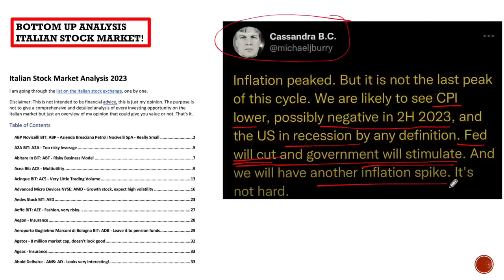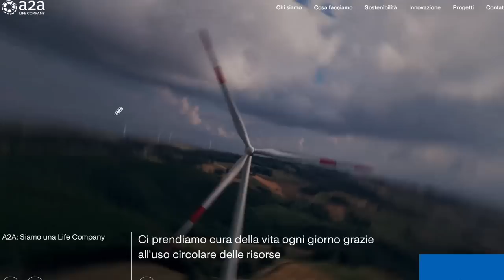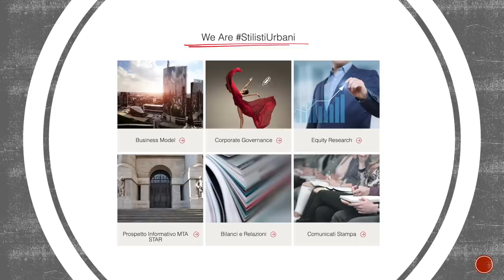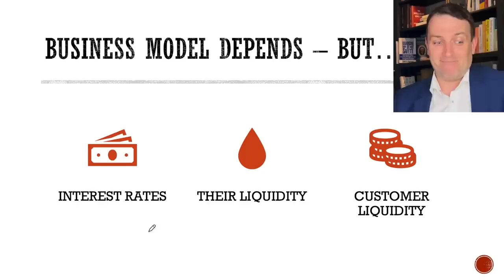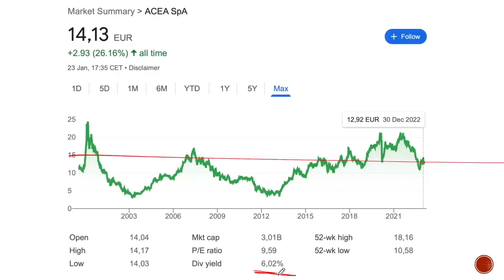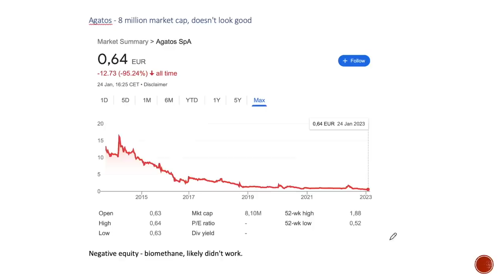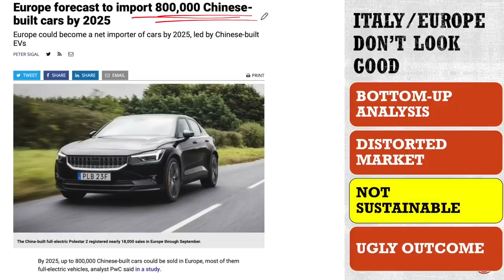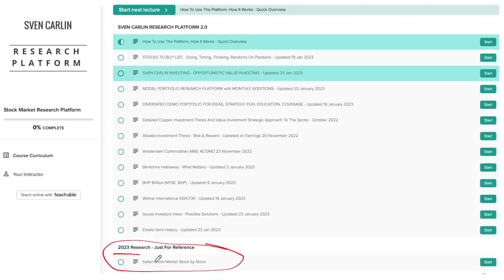Bottom-Up Analysis Shows Size of Systemic Risks In Europe...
Europe is in a bad situation and that is not yet clear to people because things are still good. There was pent up demand and plenty of liquidity provided by the ECB despite the 12% inflation. however, a look at the details shows the elephant in the room.
Here is the link to the free preview for a while

If you are a sophisticated investor looking for in depth, independent stock analyses and investing ideas, here is my STOCK MARKET RESEARCH PLATFORM (business and sector risk and reward analysis, my portfolios for disclosure purposes):

I am also a book author:
Modern Value Investing book: